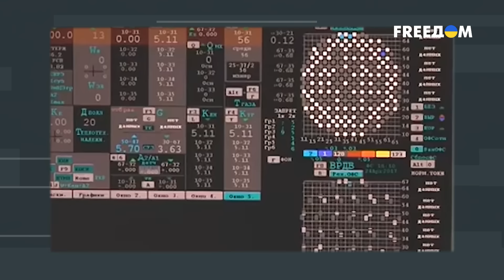💬 Путин требует выбить ВСУ из Курской области: а если не получится?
События в Курской области с точки зрения государственной безопасности: почему КТО, а не любая другая форма реакции от официальной Москвы? Чем занимается ФСБ и как эти действия РФ отличаются от АТО, которая проводилась в Украине в 2014 году? Действительно ли Путин будет торговаться, и можно ли будет обменять Курскую область на оккупированные территории Украины? Эти и многие другие вопросы обсудили с военным экспертом, бывшим сотрудником СБУ Иваном Ступаком.